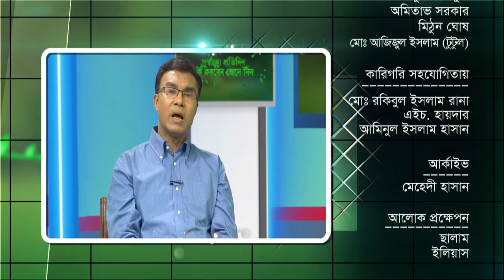চোখের জ্বালা পোড়া কমাতে সকালে ভিজানো কাঁচা ছোলা মধু দিয়ে ও দধি-চিড়া ১ মাস খানl Dr. Alamgir Mati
মোবাইলঃ ০১৯১-১৩৮-৬৬১৭
বিনা ভিজিটে চিকিৎসা নিন।
ডা.মুকুল-০১৭১২৫৬১৬৭৯
ডা.হানিফ-০১৭১৫২২৯৩৪৭
ডা.আসমা-০১৬৮১৩৫৫০৮৬
ডা.জুয়েল-০১৭১৬৫৬৪১০১